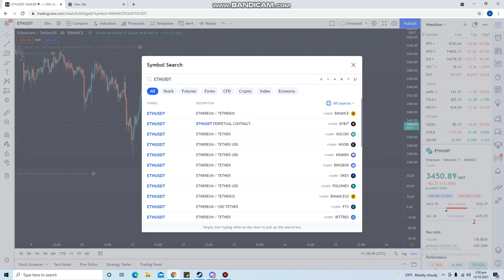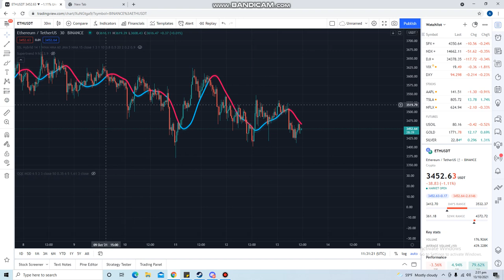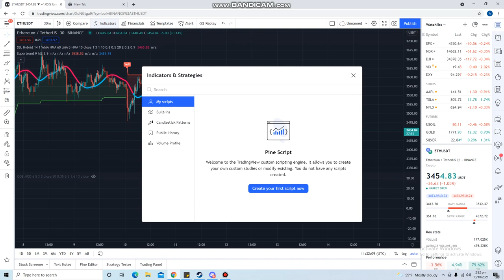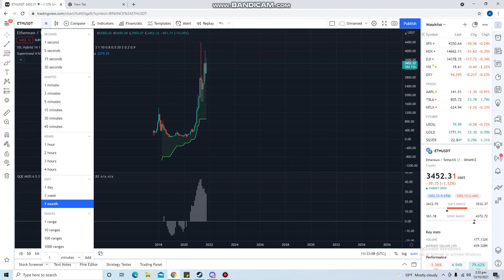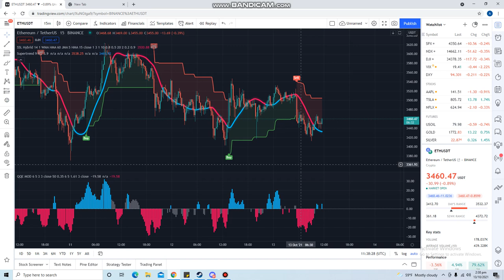SSL HYBRID Indicator / Short - Mid - Long term trading